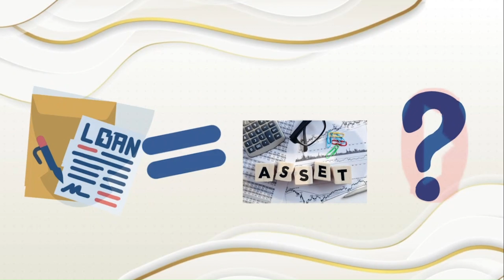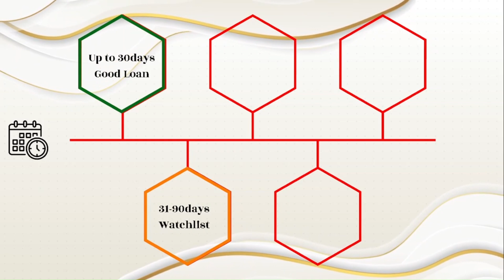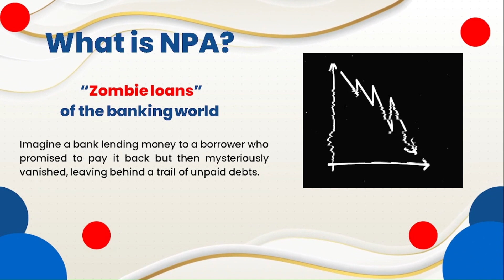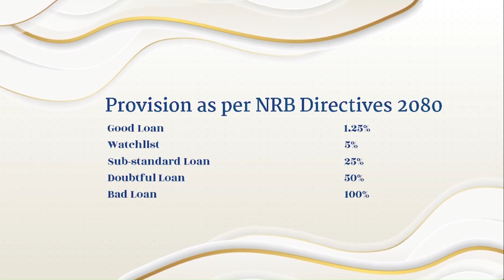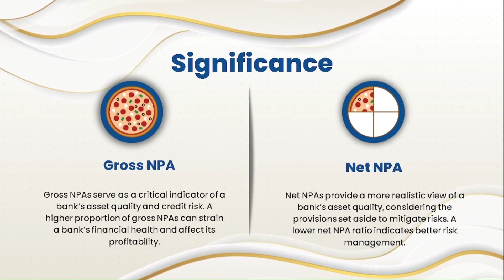Gross & Net NPA: Ways to analyze risk assets of the Bank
Join us as we dive into the critical financial concepts of Gross and Net Non-Performing Assets (NPA). In this video, we unravel the differences between Gross NPA and Net NPA, their implications for banks, and how they reflect the financial health of lending institutions.

Binaya Ratna Shakya is a Professional Banker with experience of more than 14years in Credit Management, Risk Management, Branch Management and Liability Management in Commercial and Development Bank. He has completed Advance Credit Skill Training and Post Graduate Diploma in Credit Management. He is currently working as Head of Liability Business in leading development Bank of Nepal.

Please watch most liked video in the channel.